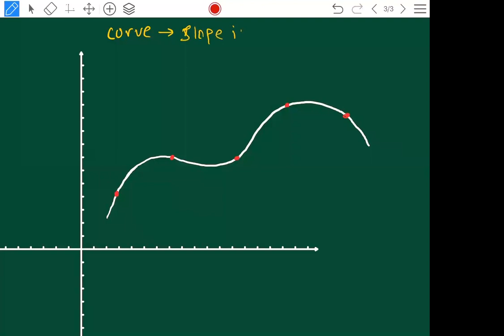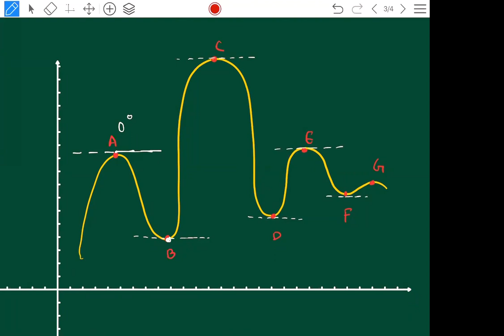15.MEDICAL PHYSICS (Topic: App of Differentiation )